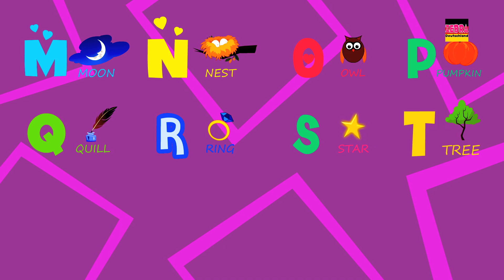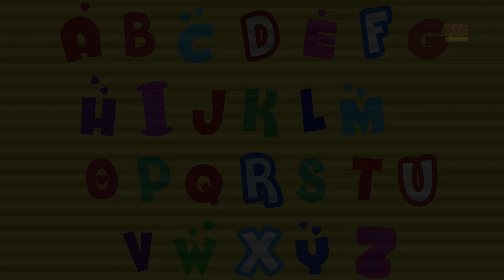Pop geht das Wiesel | Kinderreime | Affe reime | Rhymes for Kids | Baby Songs | Pop Goes The Weasel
Pop geht das Wiesel! Und es gibt dem Affen eine harte Zeit! Aber eine Kinderreim Sammlung wird der Affe zu helfen, sie zu jagen!